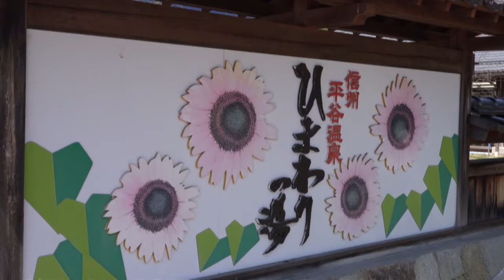４ｋ南信州観光２０１５（４）平谷温泉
２０１５年４月２３・２４・２５日に「南信州観光」をしました。
「写真」は２３日に「平谷温泉」を撮影したものです。
その他のページをご覧になるには下記の「タイトル」で検索するとご覧になれます。タイトル：Tv hannzu